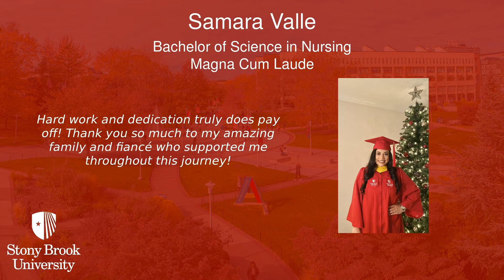2020 December Commencement, School of Nursing, Stony Brook University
Annette Wysocki, Dean of the School of Nursing, congratulates December graduates of the Class of 2020.

A full listing of each name and degree can be found in the commencement program